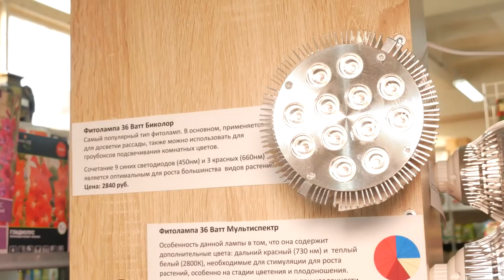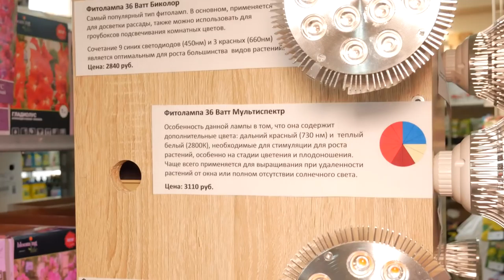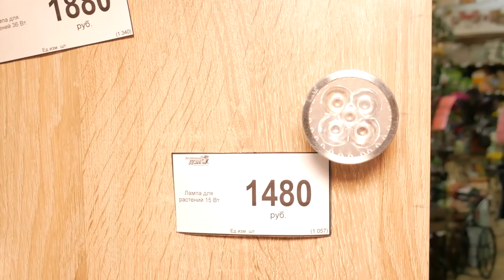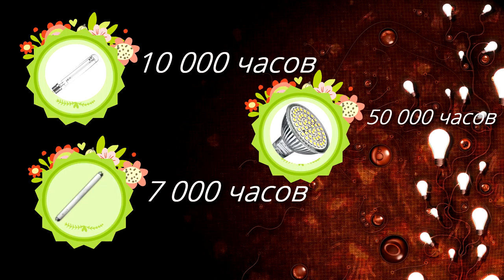Лампы для рассады 💡 Чем подсветить рассаду? Видеообзор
Расскажем какие лампы для досветки рассады существуют и чем они различаются.

❀ Подробнее о комнатных растениях list=PL9gKe3crmaJAyVMkkZCsGvedC_3_UeDZx

❀ Выбрать и купить подставки для цветов, прочесть отзывы покупателей, инструкцию пользователя и подробные характеристики можно на сайте «Hitsad»